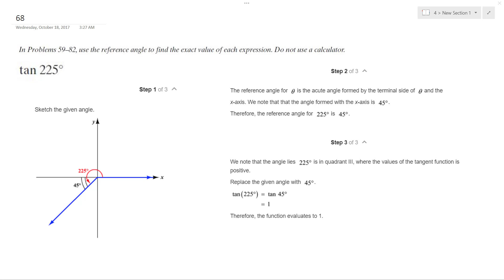tan 225 degrees